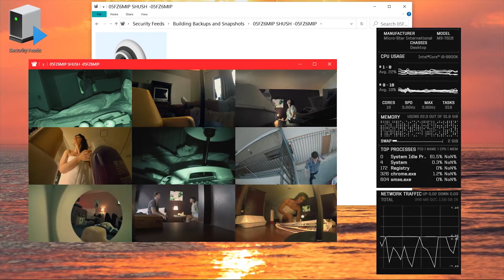Six Feet (2022) [HD] Official Trailer - On demand and digital everywhere - November 1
On demand and digital everywhere - November 1

A lone front desk attendant in an isolated motel must battle his anxiety disorder, cleaning obsession and possible motel contamination while serving quarantined guests in the middle of a deadly global pandemic.

Directed by Rajendra Thakurathi and Stephen James Thomas
Starring Raymond Cruz, Aly Mawji, Jessica Lynn Parsons